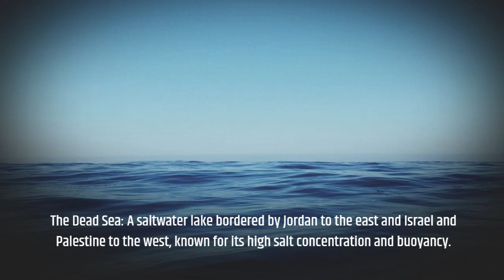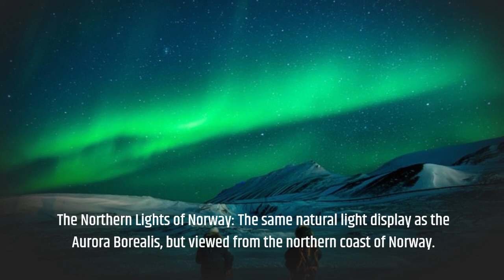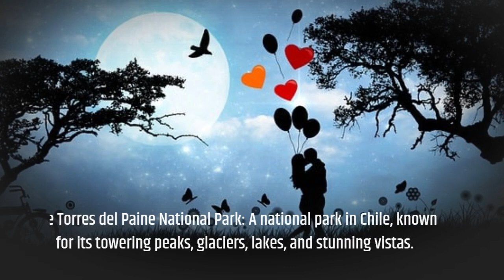25 Greatest Natural Wonders of the World - Travel Video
25 Greatest Natural Wonders of the World - Travel Video